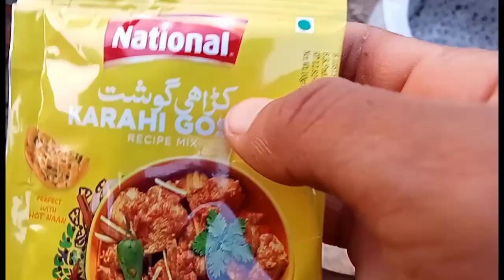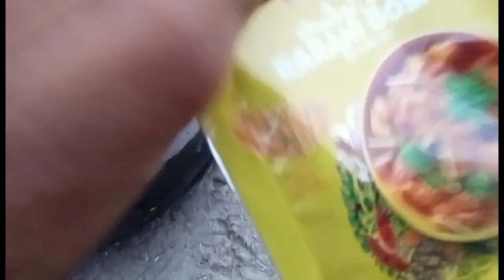Village main pakai jaane wali deag jaisi biryani | Mutton biryani | Layered mutton biryani racipe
Village main pakai jaane wali deag jaisi biryani | Mutton biryani | Layered mutton biryani racipe cooking in village | HussainBahi2

Biryani recipe
Biryani
Biryani challenge
Biryani masala powder recipe
Biryani ki recipe
Brianna eating challenge
Biryani recipe food fusion
Village briyani
Village cooking channel biryani
Village vlog in Pakistan
Happy joint family
Mubashir sadiq
Vella Munda
mud house life in Punjab Pakistan
morning routine in my village Pakistan
Desert women Morning routine